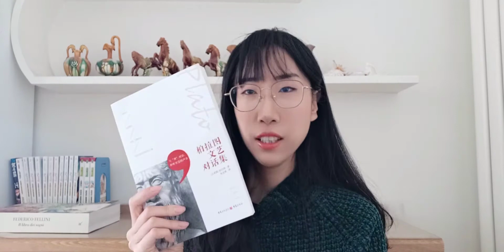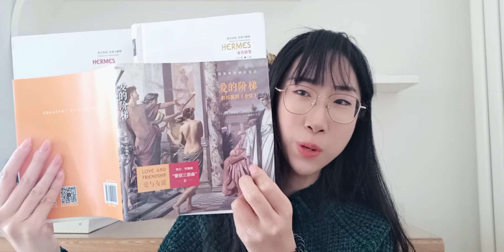【读书时间】柏拉图的正确打开姿势，小白大众读者阅读指南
微博：@画画的安争鸣